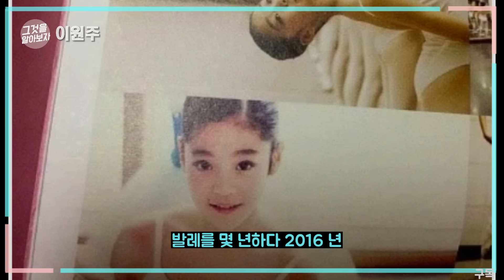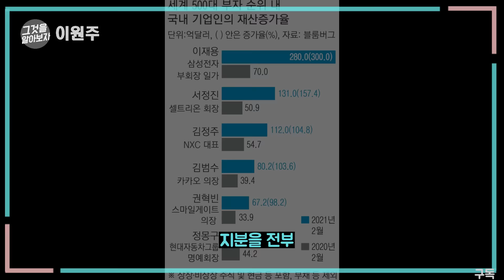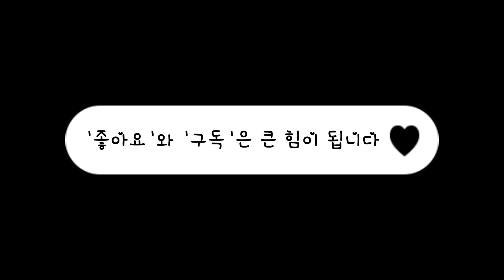삼성 이재용의 딸 이원주. 그녀의 재산과 원피스 가격 등, 비밀들을 알아보자 l Secret that Lee Won-joo, daughter of Samsung Chairman.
키가 172cm? 발레 매니아? 엑소팬? 틱톡커?
 l Lee Won-joo, the daughter of Samsung Chairman Lee Jae-yong. Let's find out her wealth, the price of the dress, and other secrets